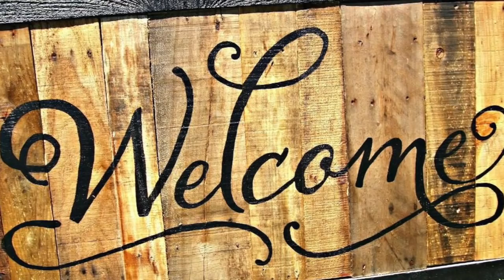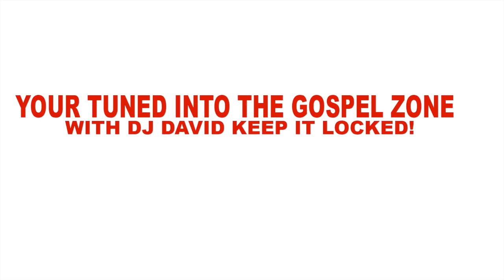LIVE HARDCORE GOSPEL REGGAE MIX 2020